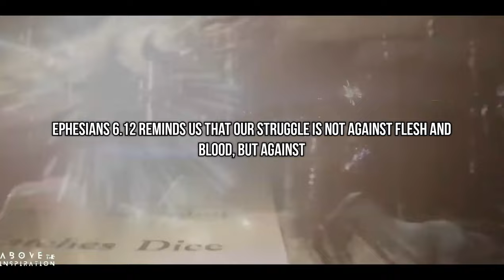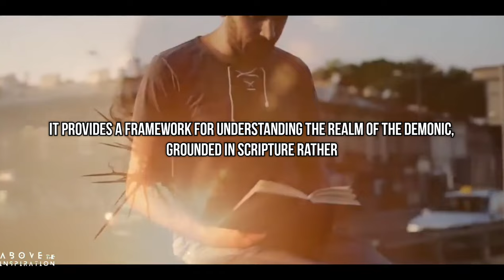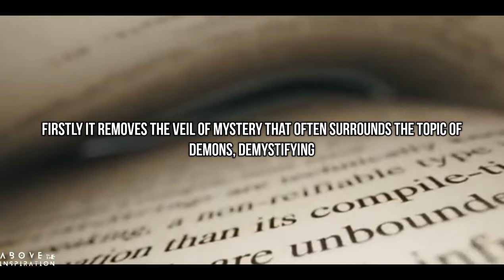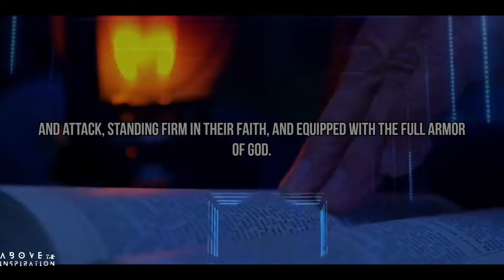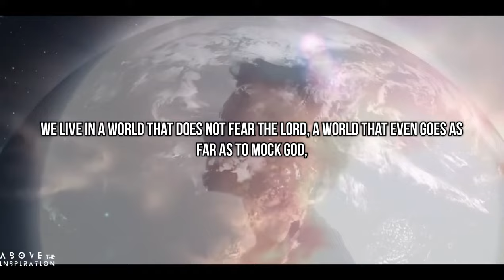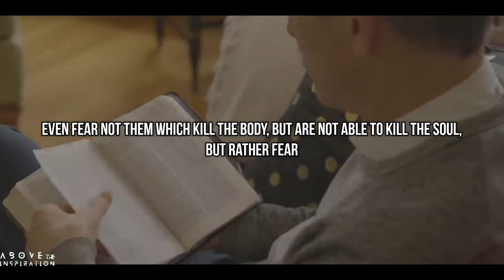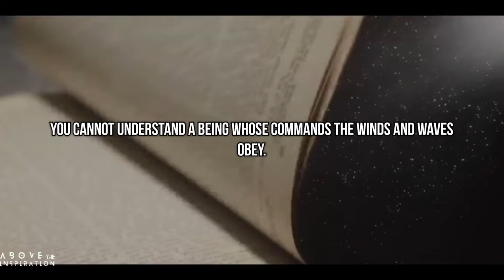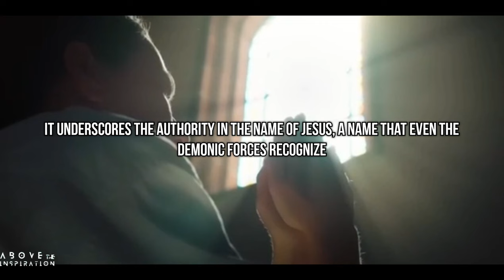Something Strange Is Happening To DEMONS Worldwide! | Motivation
This Is What REVELATION 6 Has Been Talking About All Along! | Motivation
GET READY! You Can't Deny Something Is Coming | Revelation and Motivation
REVELATION 12 Tells Us Something Scary | But Its The Truth We Need To Hear | Motivation